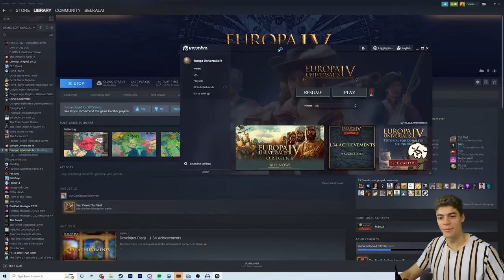This Mistake Cost Him 5400 Monarch Points...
Clips are typically from grand strategy games from Paradox Interactive, including (but not limited to) Europa Universalis IV (EU4), Crusader Kings 3 (CK3), Hearts of Iron IV (HOI4)... and many more!